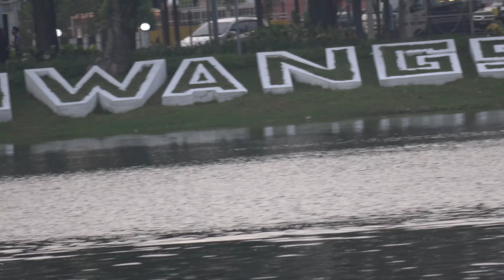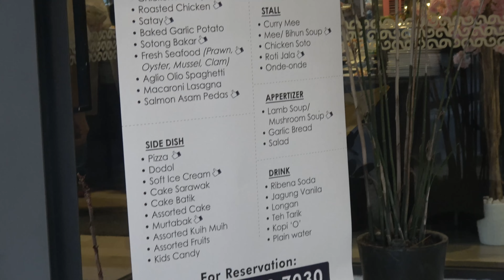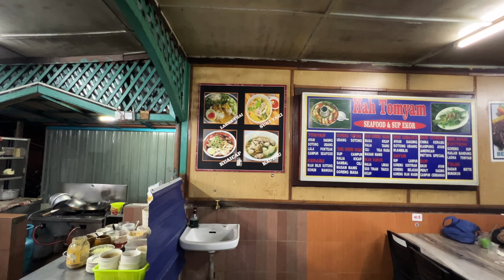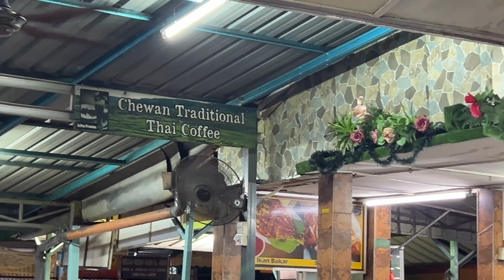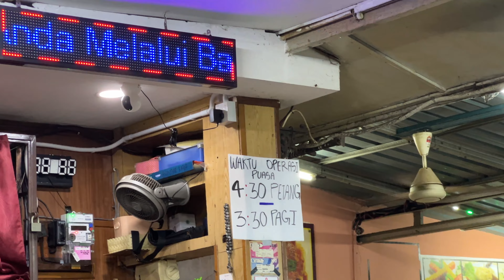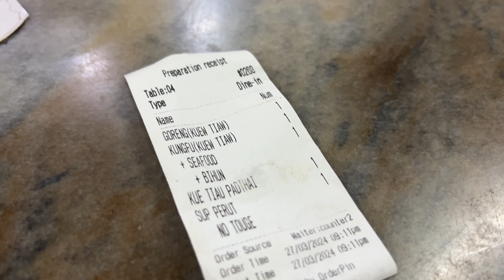SUP iftar Maghrib at Titiwangsa 27 Mar 2024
Breaking fast with the SUP villagers. Alhamdulillah. Clean surau to Maghrib at Titiwangsa (above the Medan Selera).

Then went to Keramat for the femes Daging Bakar which we had like 15 years ago only to find them not selling anymore post Covid. But Alhamdulillah for the memories.

My first masjid iftar with meal with ZJ.